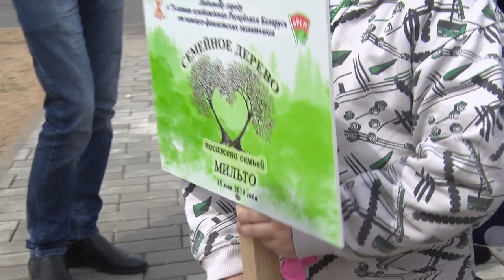ДЕНЬ СЕМЬИ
Источник любви и уважения! Ежегодно 15 мая отмечается международный день семьи. Именно семья, во все времена, остается хранительницей человеческих ценностей, культуры и преемственности поколений. Фактором стабильности и развития любого государства.